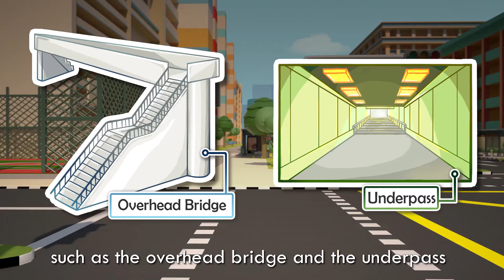Mr Zebra Road Safety Cartoon Season 3- Designated Crossings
The third season of the Mr Zebra Road Safety Cartoon is back! In this season, Mr Zebra and Olympic Gold Medalist Joseph Schooling will teach you on how to stay safe on our roads.